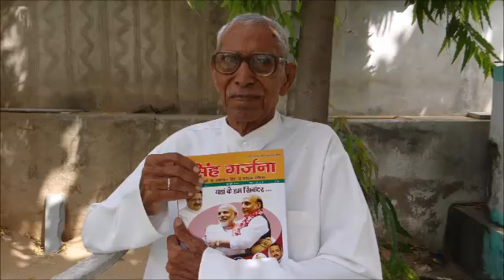Thakur Sobhagy Singh Shekhawat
सिंह गर्जना पत्रिका पढने के बाद प्रतिक्रिया व्यक्त करते इतिहासकार व साहित्यकार श्री सौभाग्य सिंह जी